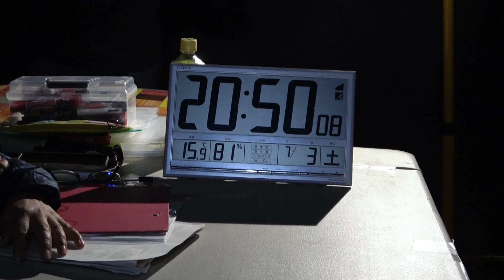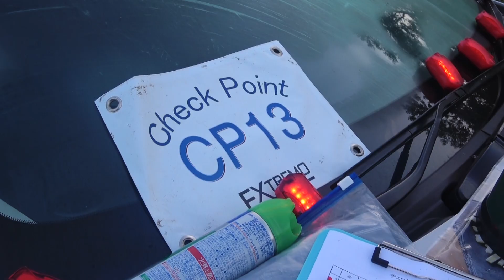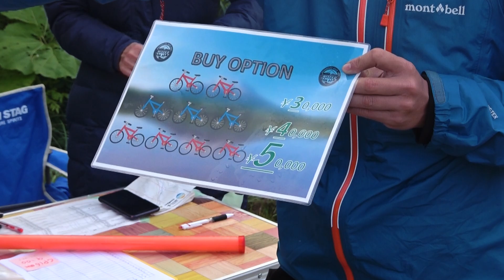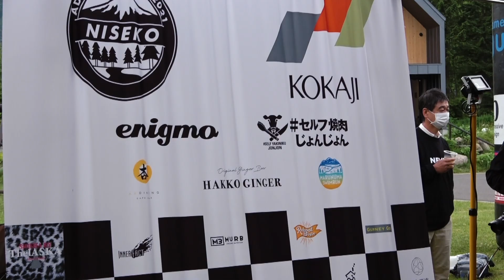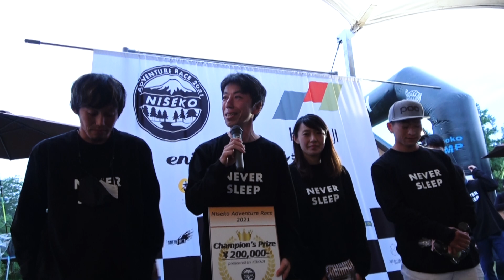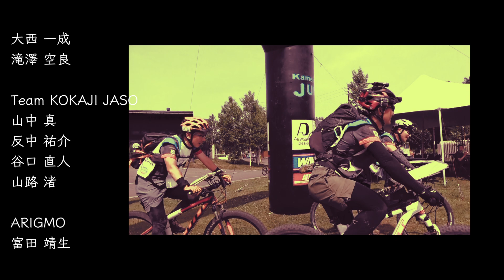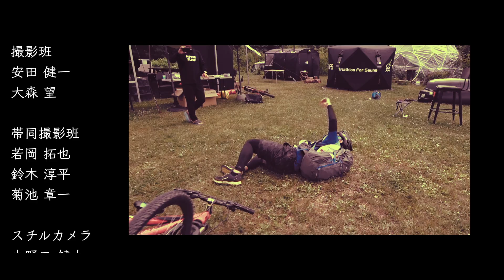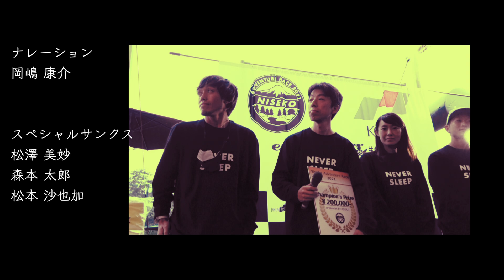大自然を愉しむ！24時間超の壮絶レース 解説：EAST WIND 田中正人【小鍛冶組 Presents NISEKO ADVENTURE RACE 2021】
7月の北海道ニセコで開催されたアドベンチャーレース「NISEKO ADVENTURE RACE 2021」

0:00 発起人 齋藤健一郎 前説
0:55 オープニング
1:55 Section 1 TREKKING SECTION
14:11 Section 2 RAFTING SECTION
23:05 Section 3 BIKE SECTION
26:38 Section 4 ORIENTEERING SECTION
34:22 Section 5-1 BIKE SECTION
38:38 Section 5-2 BIKE SECTION - GOAL
43:10 最後のチーム
44:50 表彰式 - エンディング

各種目のトップから初心者まで、幅広い層より21チームが参加。北海道ニセコを舞台にした壮絶なコースを巡る。過酷な環境の中、選手達に思いもよらぬ試練が待ち受けます。

大会アドバイザー TEAM EASTWIND キャプテン 田中正人、撮影部隊隊長＆映像制作にゆるやま！まつもとが参戦。3名の剛脚帯同カメラマンと4名の撮影クルーにて最長30時間に及んだレーサーの勇士を追いました。

大会アドバイザーのTeam EAST WIND の田中正人氏の解説とともに、その一部始終をご覧ください。

本音：マジで撮影も編集も死ぬかと思いました。ねばーすりーぷ。

NISEKO ADVENTURE RACE 2021

参加チーム

Team KOKAJI LEGEND
伊藤 吉昭
三浦 裕司
大西 一成
滝澤 空良

Team KOKAJI JASO
山中 真
反中 祐介
谷口 直人
山路 渚

ARIGMO
富田 靖生
有木 真理
安水 大介
須田 将啓

モリシャンアドベンチャー
森 栄樹
新井 健巨
清水 美帆
片岡 尚子
西本 あゆみ

堀江政経塾
内藤 伸之
本間 亮
本間 明子
重黒木 優平

HIUまずはやってみよう！FTO
古川 美喜男
押野 陽介
富山 椋介
日雨孫 弥恵

キャピメディ
古川 淳
上田 絵梨
本田 克徳
高橋 典久

とりあえず行っとく
足立 辰彦
徳岡 佐知香
杉山 千夏
水谷 尚代（DNS）

Chateaubriand
堀江 貴文（DNS）
山川 雅之
吉野 公貴
桐本 真実

蝦夷モモンガ123
山本 誠
福島 大輝
木谷 弥彦
徳本 順子

サラ3
田中 豪
吉田 直記
九里 道子
荒井 大輔

スナックライカ
石井 大樹
長田 恵
坂本 力哉
古川 涼太

ナースとおじさん
小林 宏
宮川 直輝
野田 健一
佐藤 綾乃

ネアカセラ
草深 悠介
大久保 紀章
打田 沙織
橋口  準

マウンテンワークス
三笘 育
成田 賢二
稲田 千秋
中道 輝久

彷徨える子羊
齊藤  弘起
中野 裕士
長谷川 陽平
高山 英恵

TEAM NISEKO
野口 りょう
杉本 麻美
高木 基継
中村 大紀

宇戸姫
河野 裕次郎
宇戸 章仁
佐武 弘道
岩﨑 姫無

Sleeping Sheep
森田 拓之
牧野 俊一
金森 聡
宮本 佐知恵

ぬえっくたんけん隊
齋藤 歩
髙橋 佳頌
山田 奈穂
吉田 大智

Rafting Club Strom
片倉 新
岸田 玖実子
田嶋 勇太朗
井関 理彩

以上21チーム

運営スタッフ

NISEKO ADVENTURE RACE 発起人
齊藤 健一郎

実行委員長
上野 智一朗

実行委員
高山 英恵
内藤 伸之
奥村 暢子（兼 帯同撮影班）
伊藤 庸子
増渕 直季
春木 望（兼 撮影班）

大会アドバイザー・撮影班
田中 正人

コースディレクター・渉外
我部 乱

コースディレクター補佐
今井 宏宗

受付・ゴール集計
黒沼 有紀
野村 治子

GPSトラッキング
井上 マサシ

コーススタッフ
池田 俊彦
早川 秀人
上野 匡
近藤 みどり
加茂 基香
芹澤 世予宏
芹澤 恵美
田中 さおり
森岡 江美

エイド・パーティー
前田 伸一
Nirei Koki

音楽・ライブギタリスト
関本 真之

撮影班チーフ・ライブ映像編集
松本 優規

撮影班
安田 健一
大森 望

帯同撮影班
若岡 拓也
鈴木 淳平
菊池 章一

スチルカメラ
小野口 健太

競技運営
有限会社エクストレモ

後援・協賛
株式会社 小鍛冶組

株式会社 和光ケミカル（Addressive Design）
株式会社 隼（ATHLETUNE）
池田商会（GURNEY GOO）
株式会社 デリシャスフロム北海道（HAKKO GINGER）
合同会社 Hikobayu
有限会社 氷川工作所（IceRiver）
株式会社 インナー・ファクト
LandEdge
日本スイムラン協会（MARUNUMA SWIMRUN）
株式会社 エムズウイング
MURB
株式会社 ANTY’S（Reboot Style）
TFS - Triathlon For Sauna
The LASKA
株式会社 エニグモ（enigmo）
MnK Niseko（The Orchards Niseko）
セルフ焼き肉じょんじょん
Ki Niseko（杏 ANDINING）
平和酒造株式会社

buno_N
Ichiyama Erika
fuji8376
hokyu
Daiki Katoh
hal1999
aquacafe
gueste65137cfd4d4
Segeres
ayahappy
guestb79f6c0338e4
Okapy1
yamanekoyuki
raythebeam
chanyuri0114
hanakoala
Poooooh3
Yuta Ogata
tora666
xmalix
mellowshuri
Daiki Ishii
gommegumi2
xlrbaja
macky67
ootogizousi
0731satoshi
Kenji horii
Honjo Kazuyoshi
80e236c58e84
Haku1014
wanari en 1000
takabuns
akari_o7oo
Nasu Manami
gommegumi2
furukawa_0223
erusa4649
ytron
Takeuchi Yuichi
YoheiH
jyuu0309
kamo2812
worldtravelerkoo
SAM2019
Tweeky326
guestc72d32c66c44
mon_hashimoto
Tweeky326
HiroshiN822
takemots
tora666
RYOSUKE110
guest54d856d676b4
guest0f6deaba8984
fumi0123
Daiki Ishii
Mie H
Masayoshi1114
hideaki mori
FUNTASQ
hisa49
furukawa_0223
guest0f762a981a
furukawa_0223
Ken Noda
kusafuka
Makoto YAMANAKA
Motoka Kamo
natsu33
moricham

ナイトオリエンテーリングセクション

北海道オリエンテーリング協会

調査原図
日暮山2011　信原 靖 作成

調査期間
2020/5〜2020/8

調査者・調査協力者
野口 晃太郎
清水 嘉人
坪井 政樹
大西 肇
高木 一人
野澤 優斗
武田 信悟
森 倭渡
森谷 恵吾
末満 寛太

作図者
野村 崚太

コースセッター
信原 靖

ラフティングセクション協力
株式会社 NAC

NISEKO ADVENTURE RACE 2021 映像編集班

ディレクション・編集・MA
松本 優規（ゆるやま！- Adventure Race ちゃんねる）

音楽
関本 真之
馬場 雄一

岡嶋 康介

松澤 美妙
森本 太郎
松本 沙也加

▼アドベンチャーレースをもっと楽しく - ゆるやま！ポータル▼

▼ゆるやま！グッズショップ（買ってくれたら嬉しいな）▼

▼ゆるやま！の避難小屋（サブチャンネル - 雑談配信用）▼